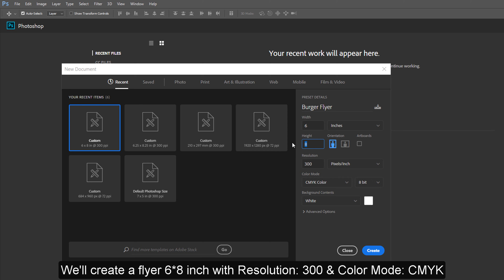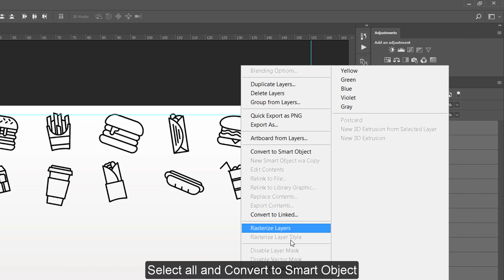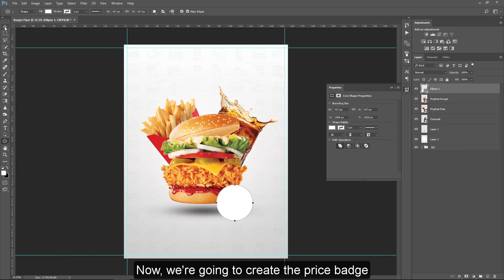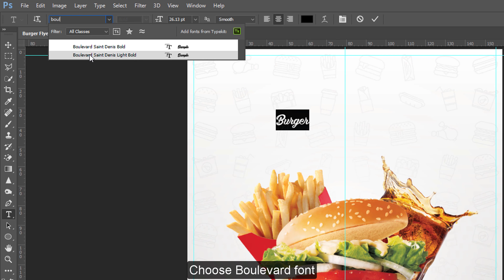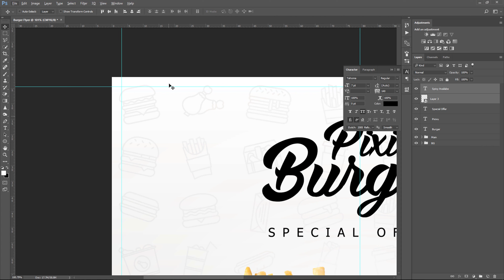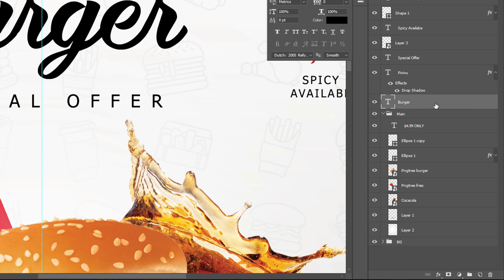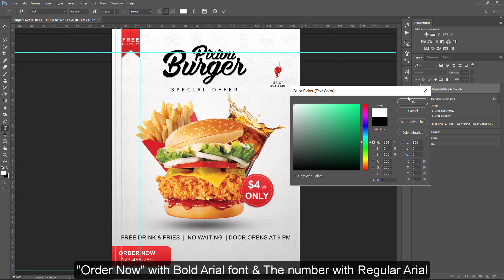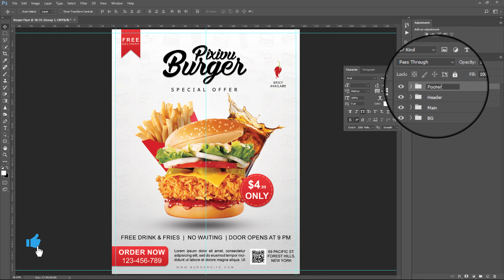Burger Restaurant Flyer Design - Photoshop Tutorial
This Restaurant Flyer Photoshop tutorial will teach you how to design a stunning, ready-for-print Burger Flyer / Poster from scratch using the CMYK color mode.